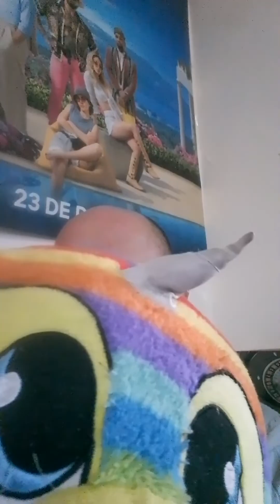Sufro yo también de Presidiariedad Aparentemente Perpetua(" PAD", por sus siglas)?